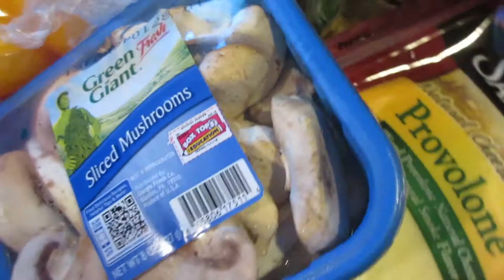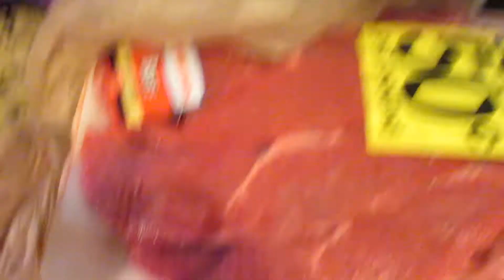Cooking With Nikki & Mike Episode 1 Stuffed Pepper Steak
Ingredients:

Mushrooms
Red, Yellow, & Orange Peppers
Provolone Cheese
Beef Steak
Jalapenos
White & Red Onions
Shallots
Salt & Black Pepper
Italian Seasoning

With a whole lot of love